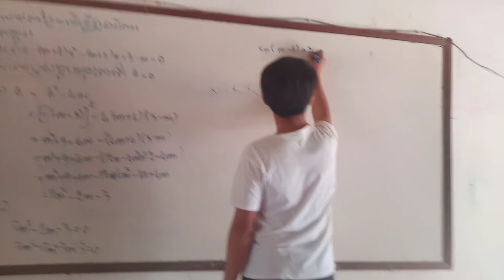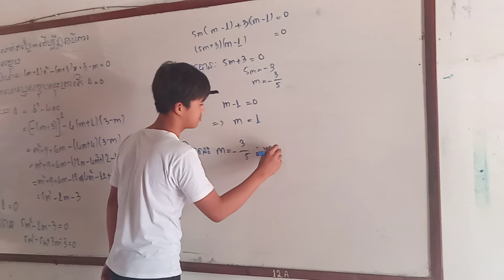ភ្ញីមាសសាលាយើង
ការបង្រៀនដោយប្អូន អ៊ឹម សុភា